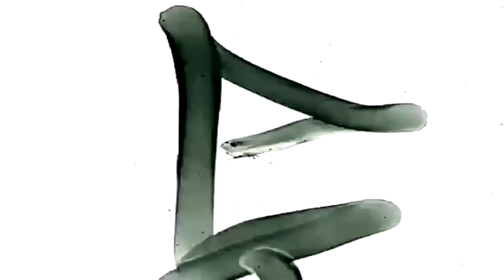#107 LeChairman & Dj Snake parlent Success Story, Algérie, Macron, Social, Disco Maghreb, PSG, 95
/!\ English substitles available /!\

Cette semaine 500 reçoit Dj Snake.
Originaire d'Ermont dans le Val d'Oise, William voit le jour en 1986. Franco- Algérien, il grandit avec sa mère et son petit frère.

Très tôt, il se passionne pour le DJing après avoir vu la fameuse scène de Cut Killer dans le film "La haine ". Il s'entraîne à mixer dans sa chambre, dans les fêtes de quartiers et acquiert une certaine renommée au sein de sa ville.
Des années plus tard, il obtiendra un travail en tant que vendeur chez le disquaire "Samad records " où il voyait ses idoles tels que Dj Mehdi (Paix à son âme), Dj Abdel, Cut Killer... cette expérience fut salvatrice au point de se voir proposer de mixer au gibus ou encore de faire les premières parties de Dj Abdel.

En 2009, il s'envole vers les États Unis en espérant un meilleur avenir. Il fit la rencontre de ses artistes favoris mais déchante.
Ce n'est que plus tard en 2013 qu'il fait sensation avec la chanson " Turn down for what " qui va le hisser à la tête des charts. À partir de ce moment, sa vie ne sera plus du tout la même...

Au fil d'un bel échange, Snake nous parle de son parcours, ses ambitions, son amour pour l'Algérie et n'hésite pas à distiller quelques précieux conseils.